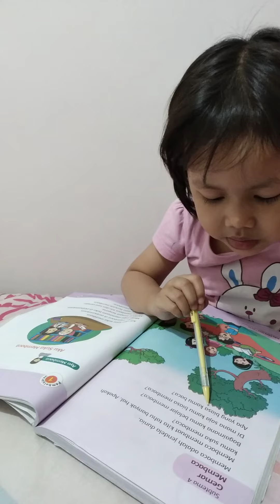Hore Kakak Zahra Naik Pembelajaran 1 Subtema 4 Tema 2 Buku SD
subtemasatukelassatu
bukusdkelassatu
temaduakelassatu